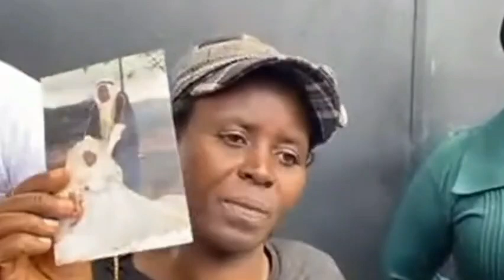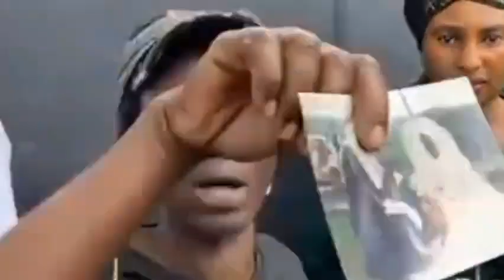Hajjat Zula Yekaziza Nasisinkana Haji Boogere! Mukyala Haji Omuku Atabukidde Zula bubi nyo ku Court